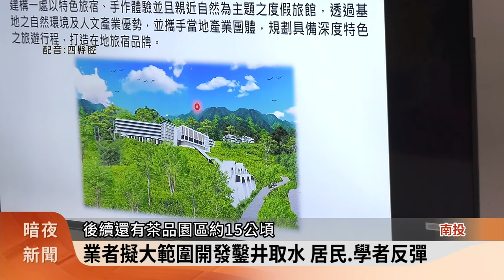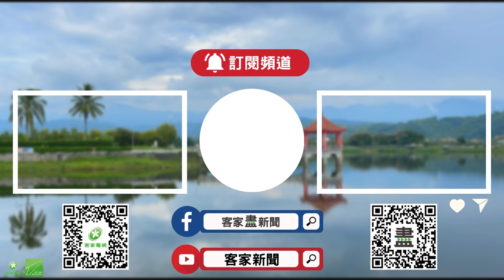埔里旅館開發案 一新里居民憂生態遭破壞【客家新聞20231223】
南投縣埔里鎮一新里，有業者要來申請開發住宿旅館，今天(23日)召開環境影響評估公開會議，由於這項開發案位在一新里的水源頭，牽涉環保、生態、水源和交通等問題，所以有大批里民及環保學者到場關心，並且呼籲業者重視在地豐富的自然生態，以及居民長期守護的臺灣白魚，才能避免在地珍貴的環境受到破壞。